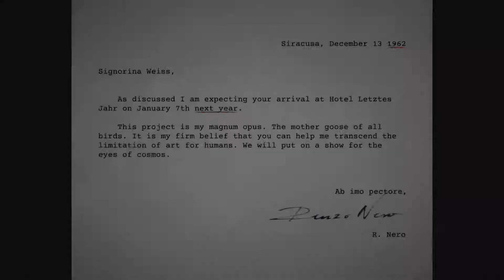Lorelei and the Laser Eyes – Los het raadsel op (Nintendo Switch)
Misleiding, moord, herinneringen. Los het raadsel op van Lorelei en de Laser Eyes van Simogo, dat volgend jaar zijn consoledebuut maakt op de Nintendo Switch.